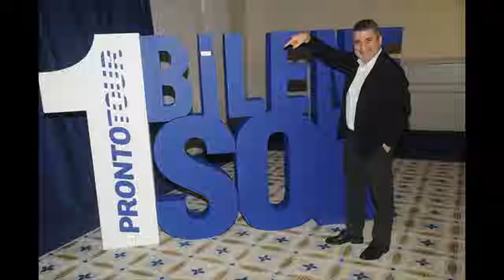PRONTOTOUR Sn ALİ ONARAN ŞİŞLİ İSTANBUL 20 Ağustos 2019